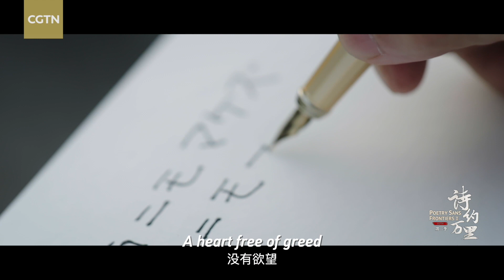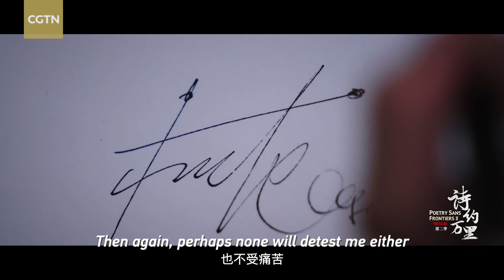Poetry Sans Frontiers: Japanese drummer reads poem 'Rain Won't'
Japanese musician Funky Sueyoshi reads the poem "Rain Won't" by famous writer Kenji Miyazawa as he shares his story about dreams in the third episode of season two of CGTN's cross-cultural exchange program Poetry Sans Frontiers.